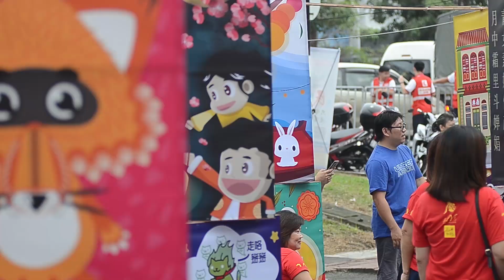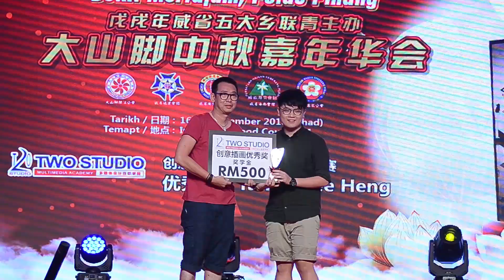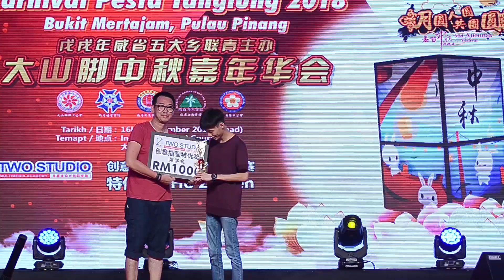2018 Mid Autumn Festival Highlight